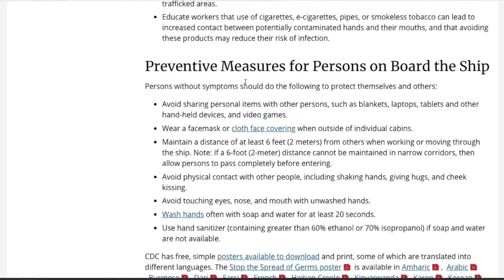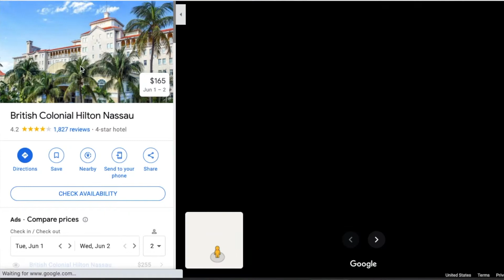CDC cruise restrictions RANT and my vaccine update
The CDC is at it again with new restrictions on cruising. Pardon my rant, but this is ridiculous! Update on my COVID-19 vaccine that is now complete.